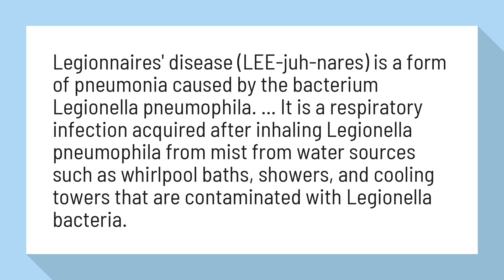Can you get Legionnaires disease from mold?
Legionnaires' Disease and Symptoms - Mold & Bacteria Consulting ...

Legionnaires' disease (LEE-juh-nares) is a form of pneumonia caused by the bacterium Legionella pneumophila. ... It is a respiratory infection acquired after inhaling Legionella pneumophila from mist from water sources such as whirlpool baths, showers, and cooling towers that are contaminated with Legionella bacteria.